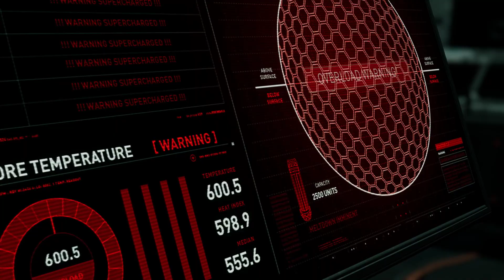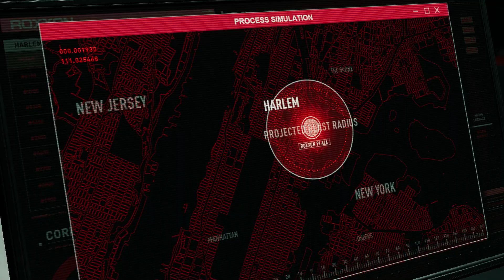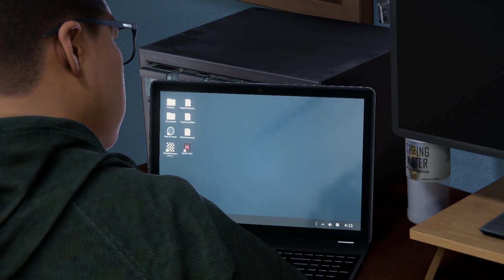Marvel's Spider Man Miles Morales PC Part 9